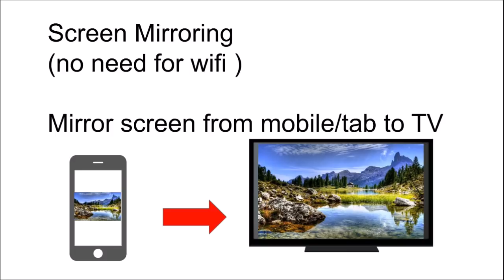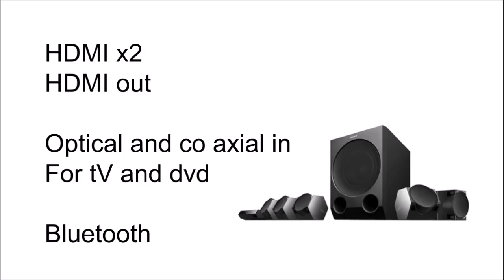Sony HT IV 300 is it the Best home theatre under 20000 rupee ? ( Malayalam)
Sony HT IV 300 is HT package with loads of features for the money you spend watch the video to know more about sony hT Iv 300.
(Malayalam )

How to setup home theatre
For watching